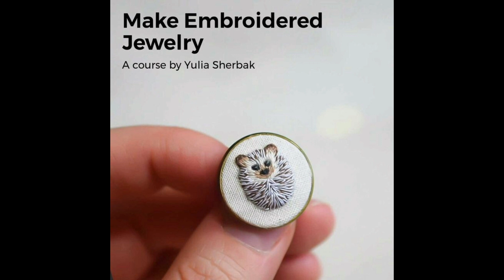Beautiful Button Art